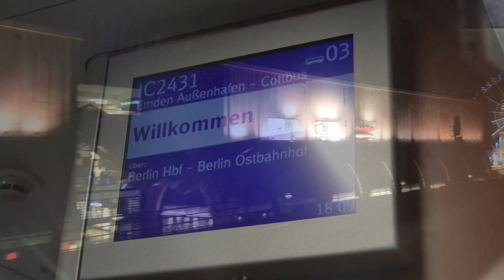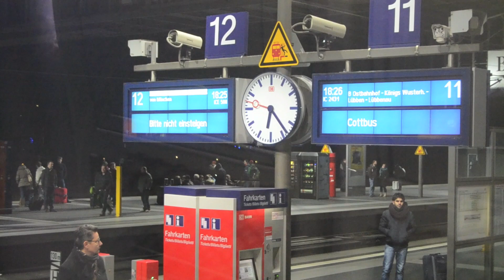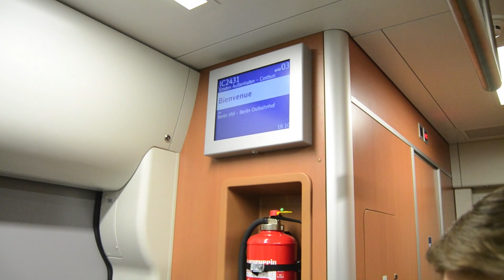IC2 Twindexx das erste mal planmäßig im VBB / 13.12.2015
Bevor ich was zum Video sage, möchte ich mich bei euch für 200 Abos bedenke !!! Ohne euch wäre ich nie soweit gekommen !!!

Als kleines extra, ein Video von meiner ersten Fahrt mit dem IC2 (Twindexx) in Berlin-Brandenburg, von Potsdam über Berlin Wannsee, Berlin Hbf, Berlin Ostbahnhof nach Königs Wusterhausen. Der IC verkehrt  als IC 2431 der IC linie 56 von Emden Hbf über Oldenburg - Bremen - Hannover - Braunschweig - Magdeburg - Berlin nach Cottbus (mit Ausnahme am Samstag, nur bis Berlin Ostbahnhof ), dasselbe von Cottbus nach Norddeich Mole als IC 2432.
Bei Fragen einfach ein Kommentar schreiben.
Viel Spaß beim Anschauen,
Technik ©